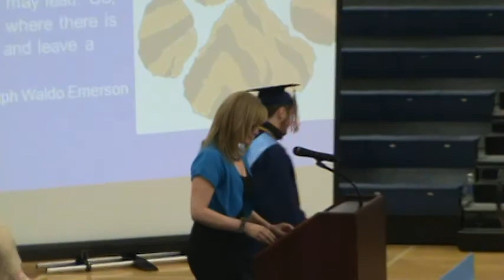Awards & Valedictorian Announcement (Justin!), Mrs. Tena Eyster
Galion High School Commencement, May 30th, 2014, Galion, Ohio